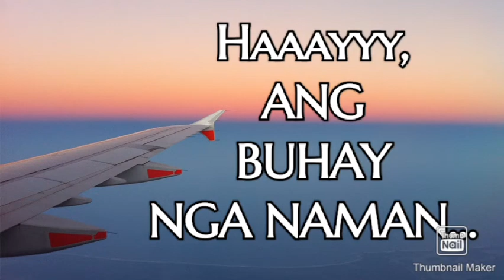KAPIT LANG SA MGA HULING BUWAN NG 2020 | TRIP NI MARY JANE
Let us encourage one another before the year ends. Kapit lang mga Kapatid! Let us finish 2020 Strong and Grateful for the life that we have.